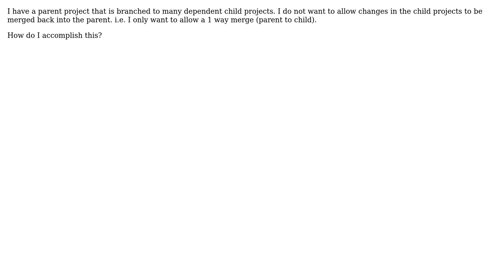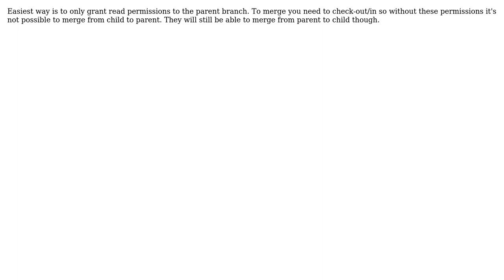How to prevent Merging in TFS? (2 Solutions!!)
How to prevent Merging in TFS?

With thanks & praise to God, and with thanks to the many people who have made this project possible! | Content (except music & images) licensed under CC BY-SA | Music | Images & others | With thanks to user William D. Bartholomew user fuzzbone user betitall and the Stack Exchange Network Trademarks are property of their respective owners. You are responsible for your own actions.